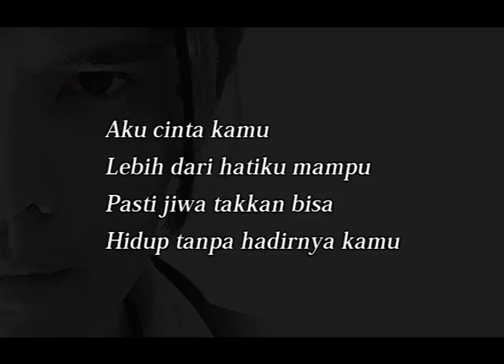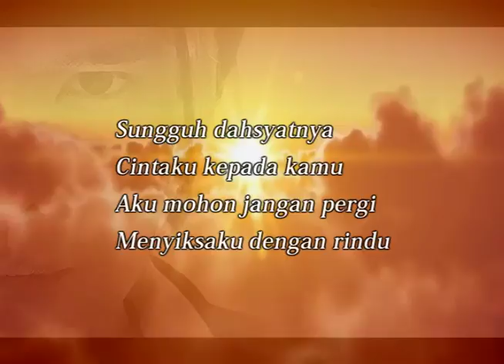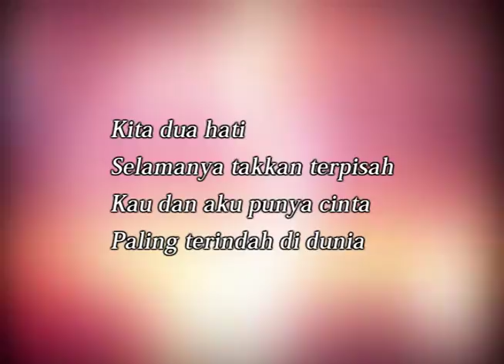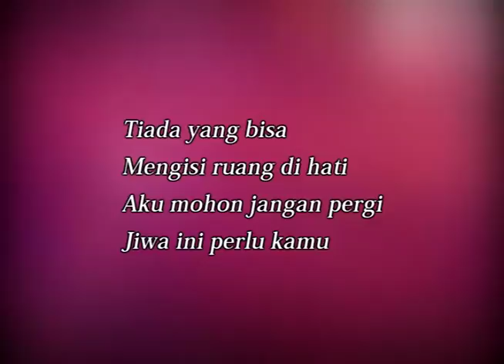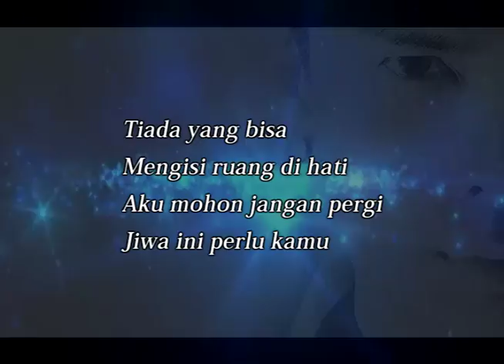DAHSYAT - ALDRICH KAMIJAN COVER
Kali ini Aldrich cover sebuah lagu dari kumpulan Mojo berjodol Dahsyat. Semoga terhibur!